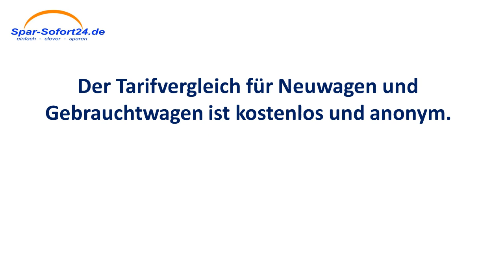Kfz-Versicherung Vergleich in Puchheim - schneller Direktvergleich mit Sofortergebnis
Marcel Engelhardt
Gevelsbergstr. 145
44287 Dortmund